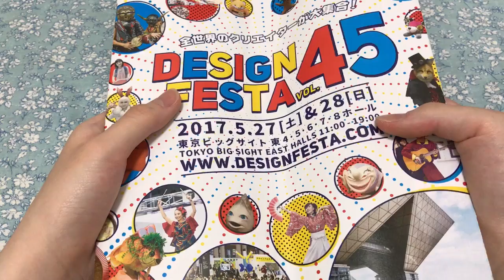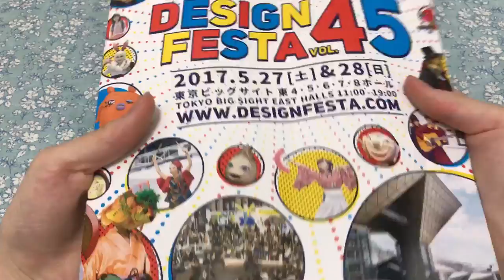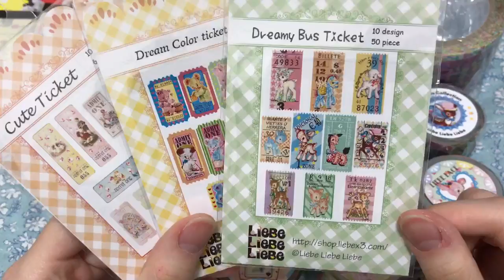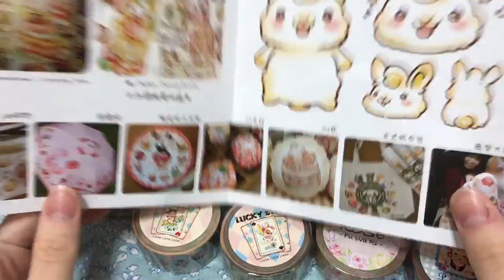デザインフェスタでの購入品紹介✨design festival45